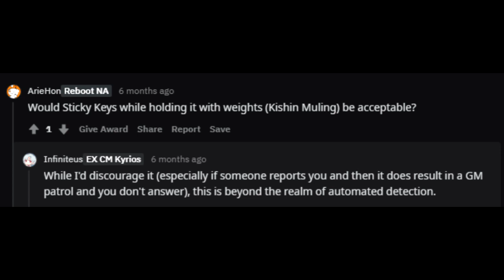Be careful when you use your kish mule on NA Reboot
EDIT: As of 05/15, kish muling should not get you auto banned. Link to Ghiblee's reddit comment on the matter

If my kish mule gets banned the 10k dream is dead lol.